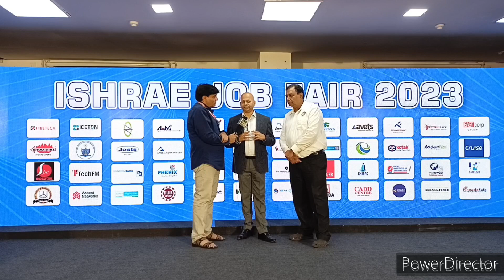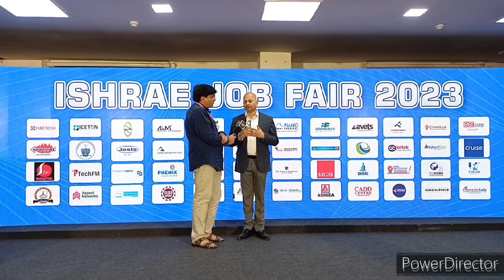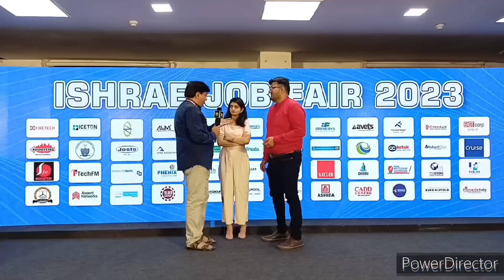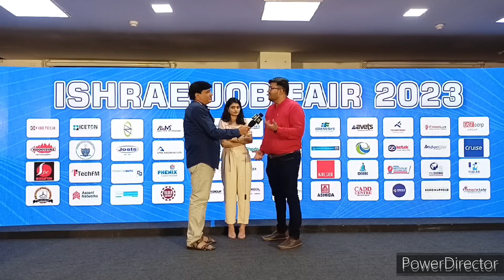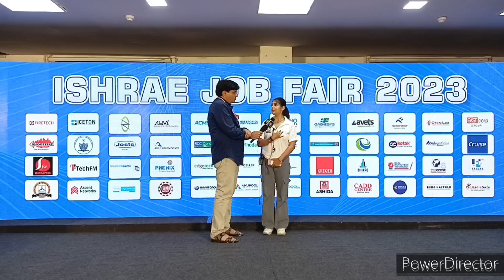ISHRAE Job Fair 2023 organized at A.P. Shah College, Thane on 15 July 2023